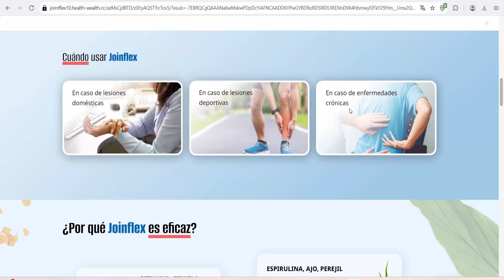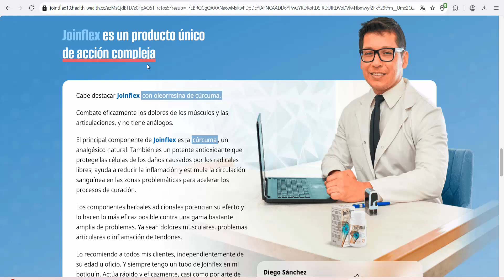Joinflex (Colombia) - golpe doble contra el dolor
Joinflex - golpe doble contra el dolor
Cápsulas a base de Cúrcuma Oleosmol y extractos naturales para bloquear el dolor y atacar sus causas.
Alivia el dolor
Estimula la cicatrización de las heridas
Alivia los espasmos musculares